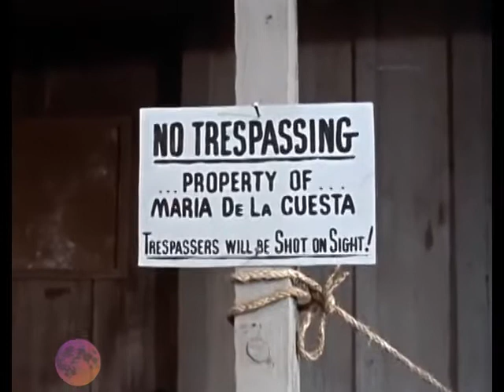S1E21 The Spanish Grant : BONANZA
A pair of swindlers team with a dance-hall girl (Patricia Medina) to get their hands on Nevada land, including the Ponderosa. The Cartwrights try to stop them by disproving the validity of a Spanish land grant. Sebastian Cabot and Paul Picerni guest star. Teleplay by : Leonard Heideman and David Dortort.